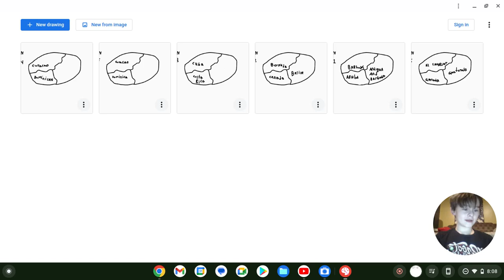MY WORLD CUP PART 6 (NORTH AMERICAN PLAYOFFS #6)